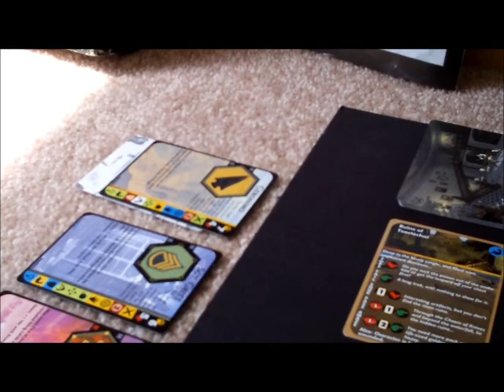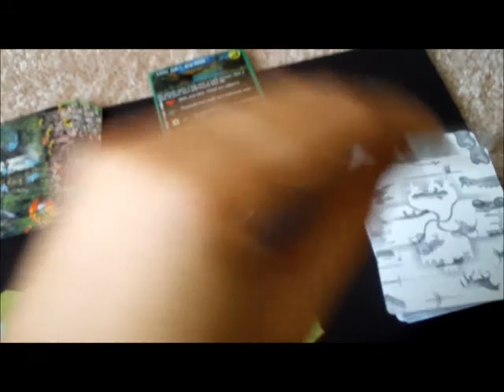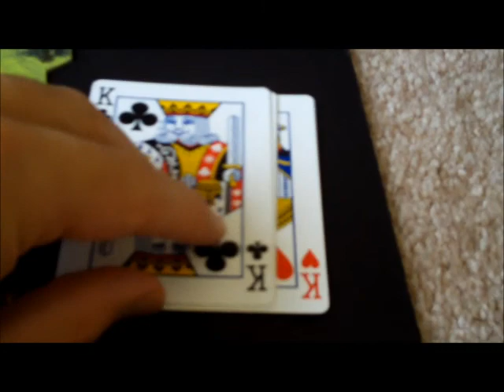HGRHDPBEMDOAVS Pt. 4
Part 4 of the Hello Gregor/rockinghorsedreams play by e-mail Duel of Ages Video Session wherein we play turn 4.